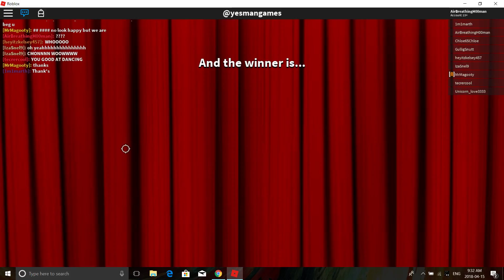Adventures with Bacon pt.1 Dance Off | Roblox